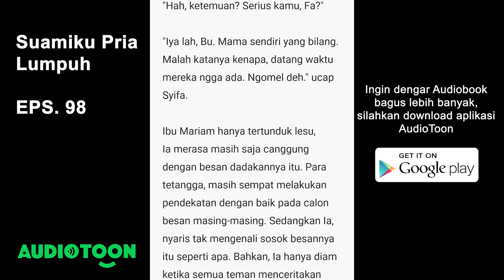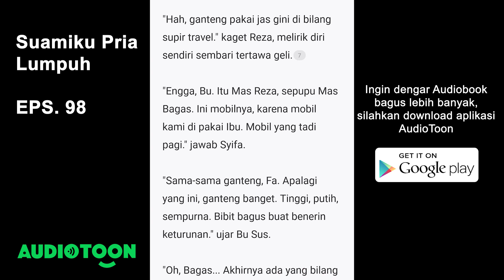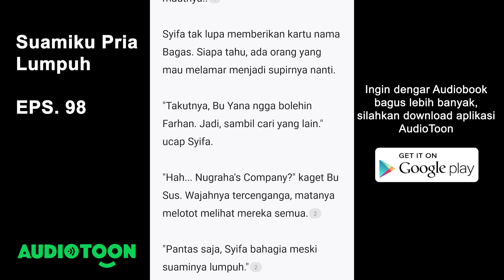Suamiku Pria Lumpuh EPS 98 | Akhirnya,ada yang bilang aku tampan | Audiotoon Indonesia